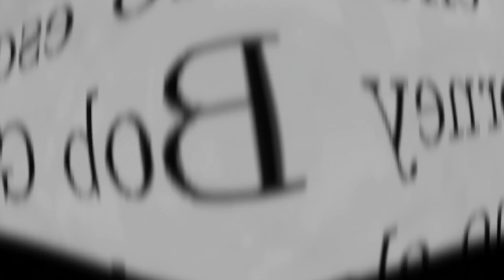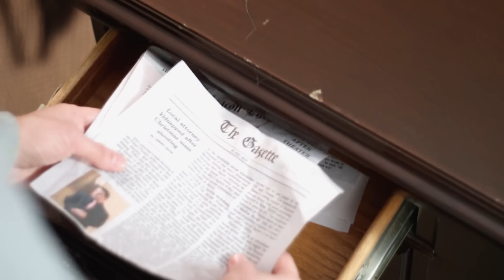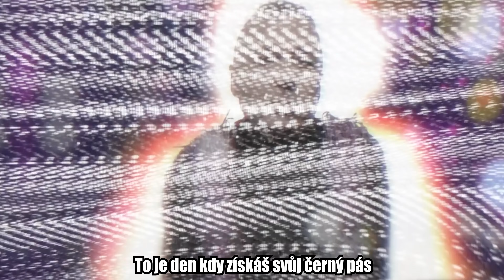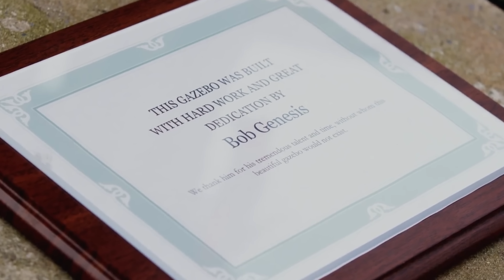NEJHORŠÍ VÁNOČNÍ FILM VŠECH DOB! Karate Christmas Miracle